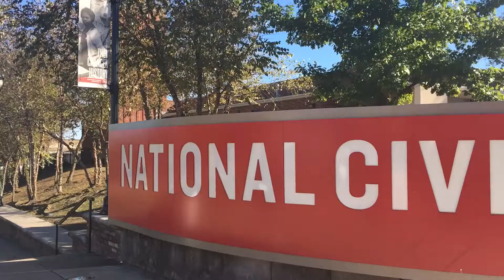Memphis Tour. We love it here!!!! || YK2 EP 8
Sometimes house renovations take slightly longer than you planned. When that happens you can sit and pout on your air mattress or get off your butt and go have some fun in Memphis. We did a little of both. Enjoy our month in Memphis YesKampers!